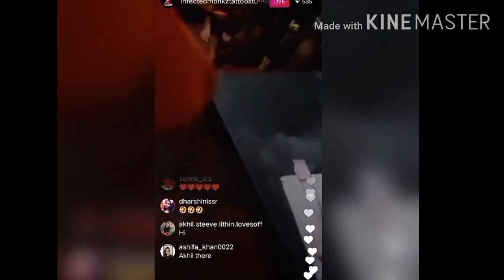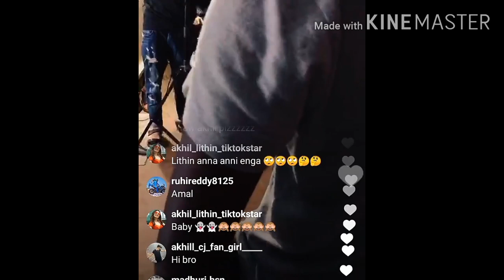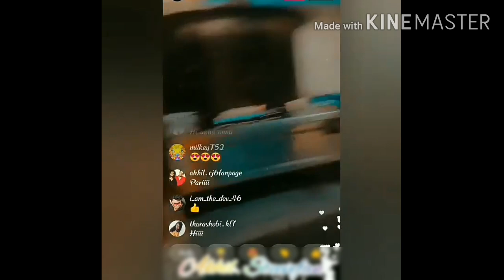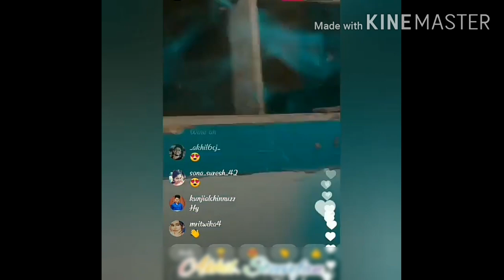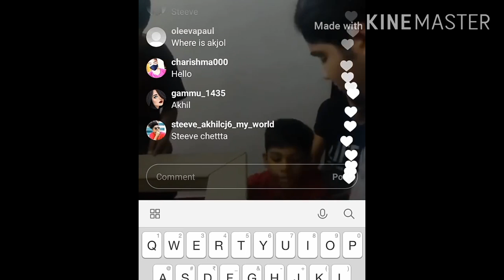lithin akhil open another monkz studio ll return to kerala from bangalore ll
came back kerala from bangalore ll opening of monkz another atudio ll pictures are captured on the occation  ll